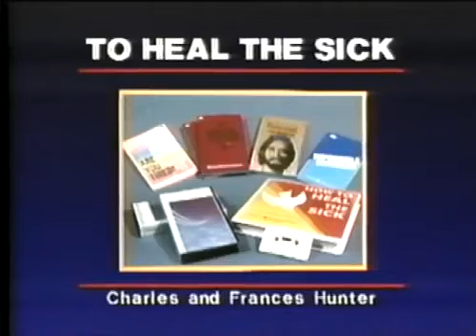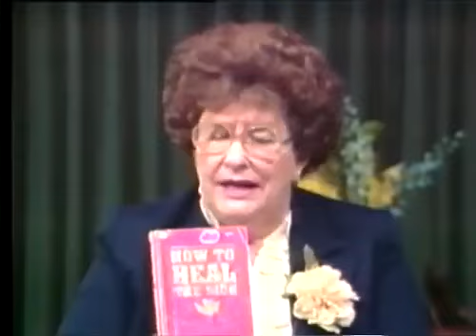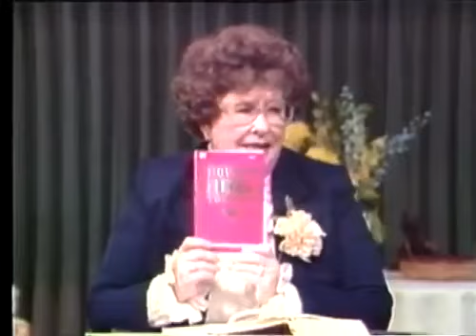01 Charles and Frances Hunter 01 How To Heal the sick